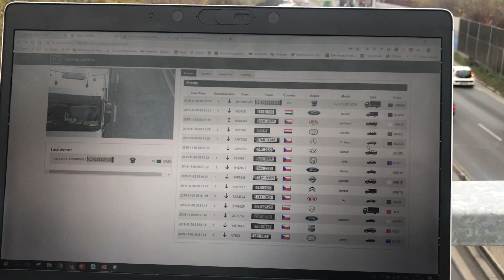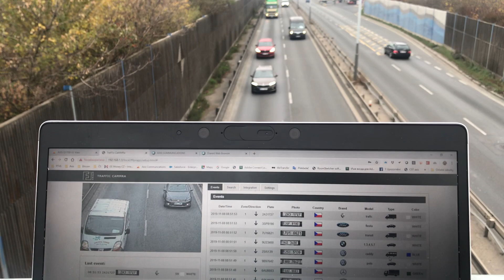Traffic CaMMRa field tests on the Axis Q1700-LE camera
he test site was chosen in the Letňany district on the Kbelská ring road. Netrex company provided a mobile kit with the necessary equipment (battery for 17 hours of power supply, Wi-Fi, connectivity) for conducting traffic monitoring tests. Not being installers, Dalibor and Jan installed the Axis Q1700-LE camera in just 3 minutes, set up Traffic CaMMRa software and connected WiFI. They contacted a team of customers via video communication and in the live-streaming mode demonstrated the smart camera capabilities to classify vehicles in a live traffic stream. The guys talked about how the solution works, its capabilities, and problems solved on the road. Then a Q&A series followed. Our team achieved impressive recognition quality, simplicity, and easiness of software settings in just 3 minutes without an in-depth installer's knowledge.